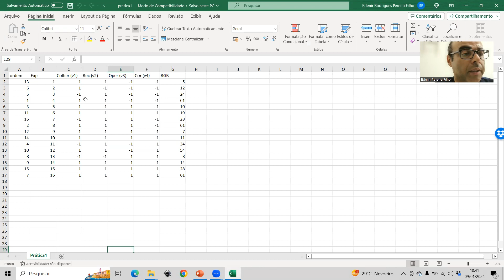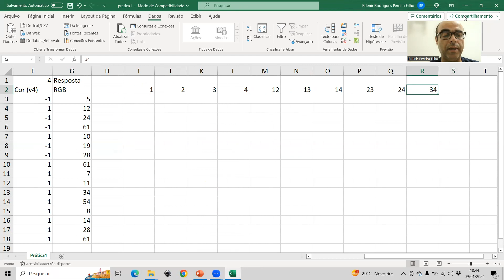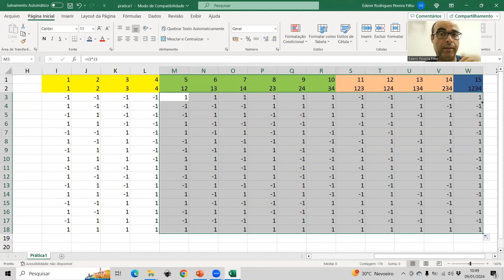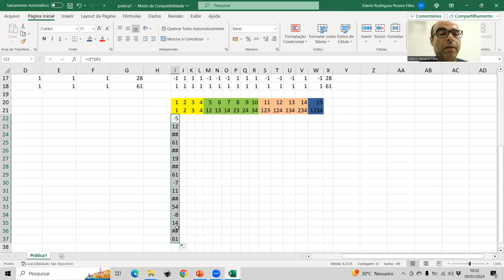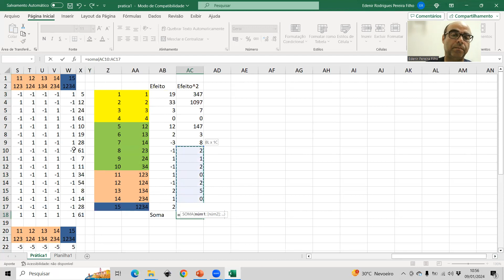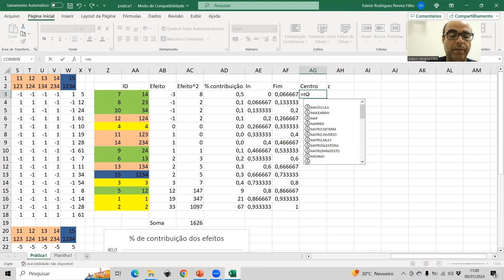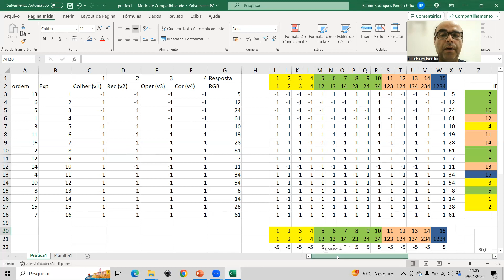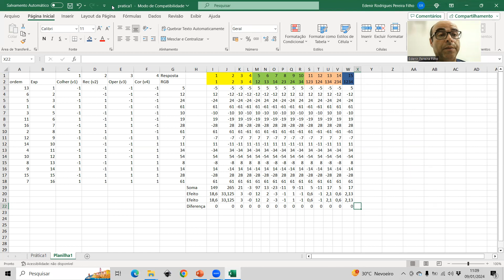Parte 2: planejamento fatorial completo, vídeo 4 (DoE)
Cálculos dos efeitos empregando o Excel

Além disso, estão disponíveis rotinas computacionais e o programa livre Octave.